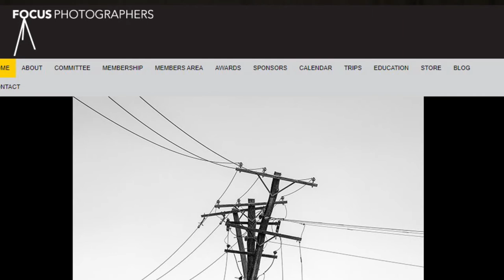Conversation with Richard Bassett, Photography Judge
Rich from Camera House Maroochydore talks with photography judge, Richard Bassett. We learn how a photography judge thinks when assessing images for competition and how to best interpret themes when submitting your work for critique.